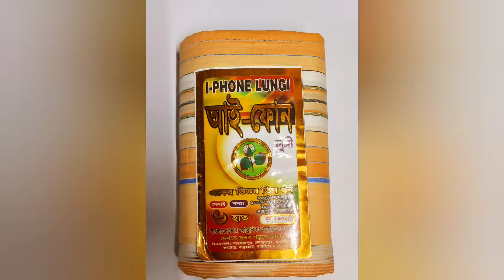ULTIMATE FUNNY video PUBG MOBILE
PlayerUnknown's Battlegrounds (PUBG, also known as PUBG: Battlegrounds) is an online battle Royal game It's  developed and published by PUBG Corporation, a subsidiary of South Korean video game company Bluehole. ultimate Funny vedio... PUBG is one of the best-selling, highest-grossing and most-played video games of all time.